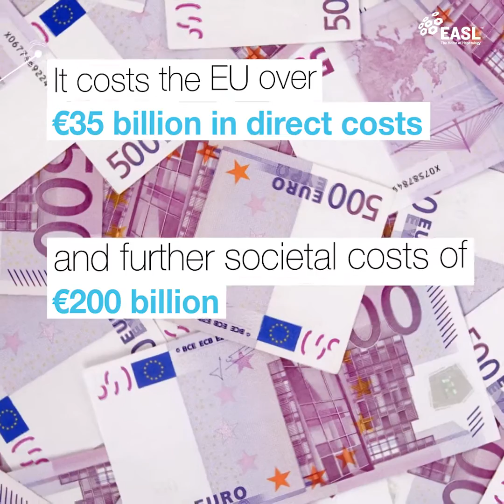Non-Alcoholic Fatty Liver Disease is a looming public health crisis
Non-Alcoholic Fatty Liver Disease, or NAFLD is a looming public health crisis. NAFLD is the accumulation of excess fat in the liver. It is usually caused by unhealthy sedentary behaviour and a poor diet.

It is the most common cause of liver disease in Western countries.
In fact, 1 out of 4 people across the EU are affected and most don't even know they have it.

NAFLD costs the EU over €35 billion in direct costs and further societal costs of €200 billion.

It's time to take action in response to the increasing burden of NAFLD.